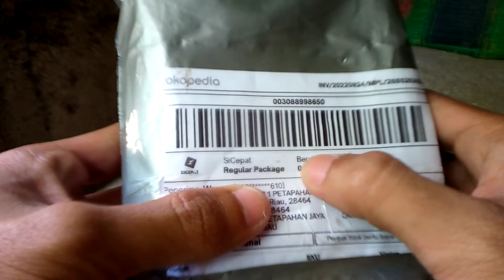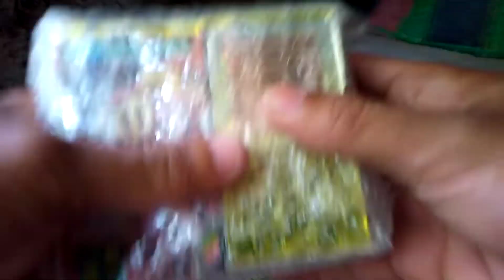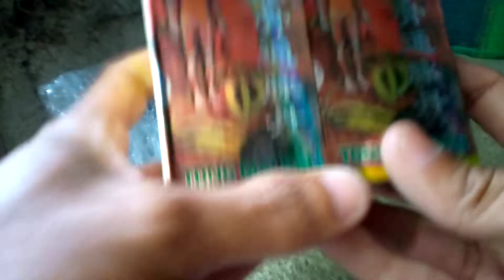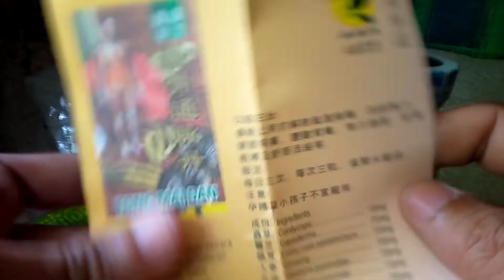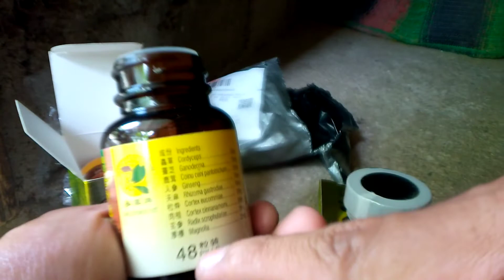amboxsing TONG MAI DA, OBAT HERBAL,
tong mai dan adalah obat herbal yg sangat ampuh ,meringankan sakit otot, sakit pinggang, sakit urat ,dan peredaran darah,
bisa di minum 3 pil Sekali minum, 3 kali sehari, ,